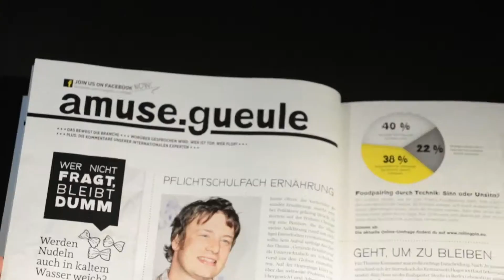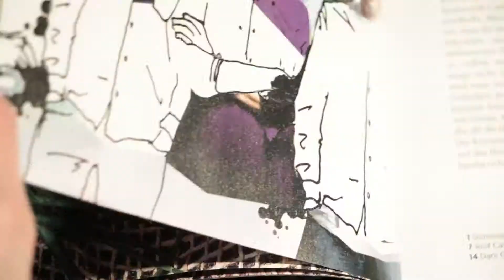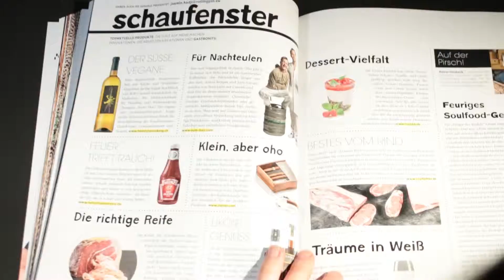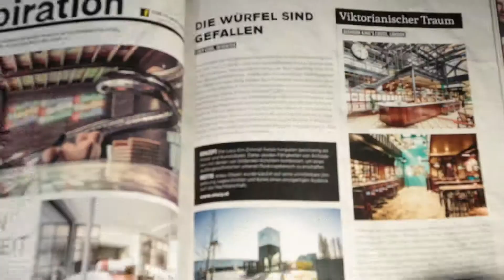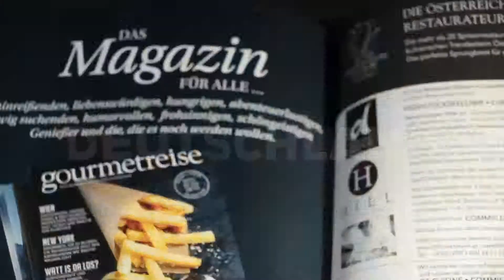ROLLING PIN - Ausgabe 173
Der neue ROLLING PIN ist da!
Blättere dich durch.